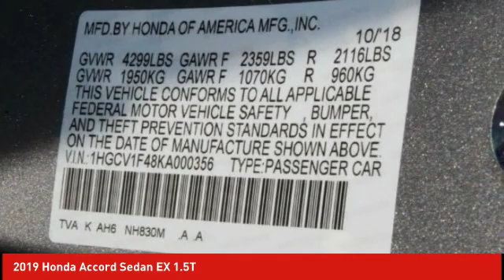2019 Honda Accord Sedan Schlossmann Honda City Inventory 90458